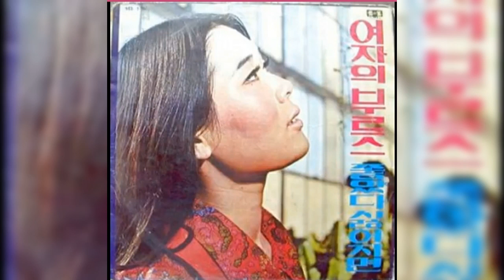마음의고향1972 이영숙 소개합니다